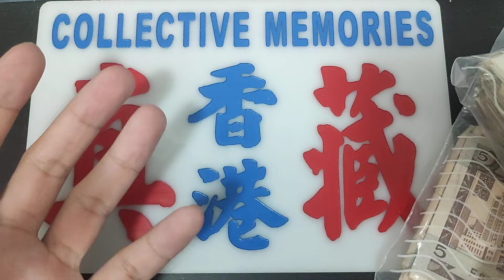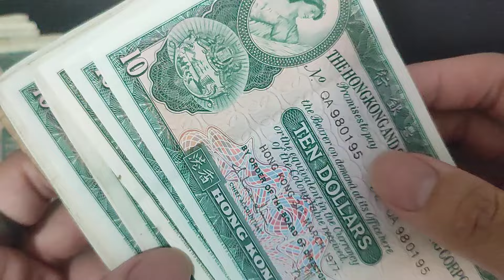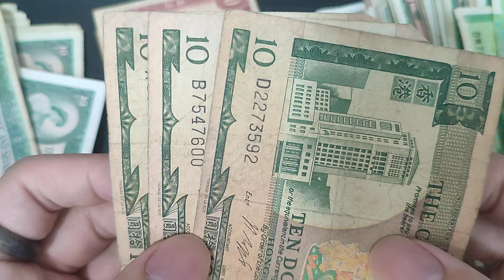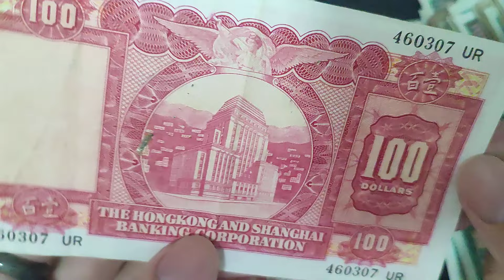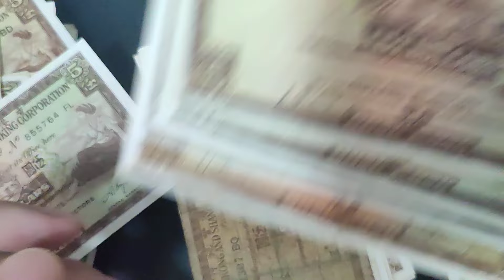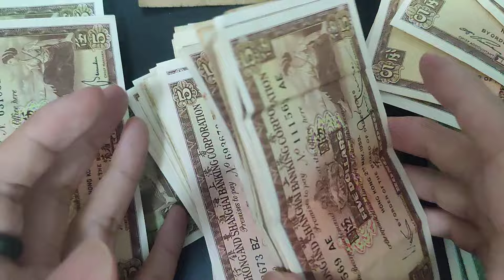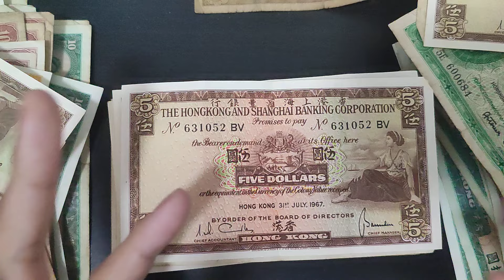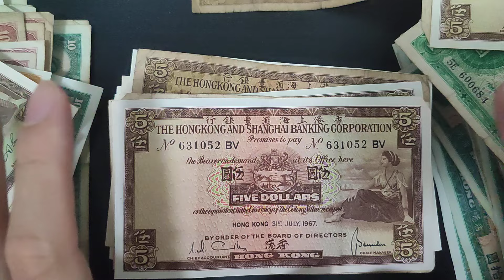【香港開鋪日常！收藏品店經營一天！】 收購最多錢幣係青蟹、綠色$1、5蚊紙幣？值唔值錢？升值100倍？英女皇頭硬幣最多？香港歷史 滙豐銀行 匯豐銀行 香港政府 中國銀行 香港收藏家 發達啦一起尋寶吧！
接近１０年！平凡的一天！默默守護香港歷史！香港歷史 被動收入 財務自由 理財 小資族 香港人 殖民地 (2022年)
張頌昇 （Anthony Cheung) ，90後香港收藏家和投資者，香港大學碩士畢業英文導師，香港真藏（Collective Memories Hong Kong）創辦人及CEO。曾到各大型公司分享收藏品投資心得和禮品公司業務，也曾經舉辦過多場收藏品個人展覽 （紙幣、銀幣、閃咭等），十年間活躍於各大收藏界別，並推廣「收藏屬於香港人的回憶」理念。

英屬香港經年之間，領土有過變遷。「香港」用作英國殖民地名之後，直指香港島及附屬領域。到得到九龍、新界起，地理上以大香港（Greater Hong Kong）稱香港全境，以分別香港島和香港仔。官方以外，一般人都會直稱香港。

【教您怎樣靠收藏品賺第一個100萬？】
就加入成為正式收藏家投資者會員
仲有免費收藏品鑑定估價

【想知道我１０多年收藏品投資故事？怎樣大學生後踏上投資之路？】

【屋企有古董收藏想放售？我地收購！】
24小時WhatsApp收購熱線: (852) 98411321